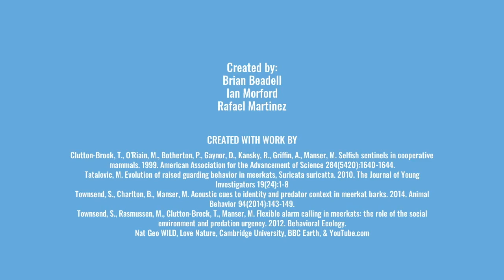The Meerkat video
Meerkat alarm signals